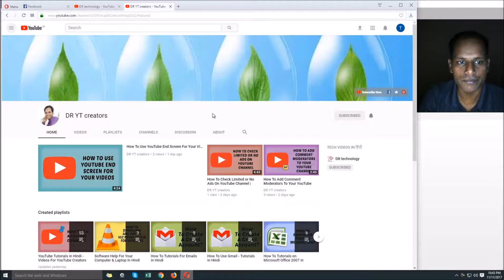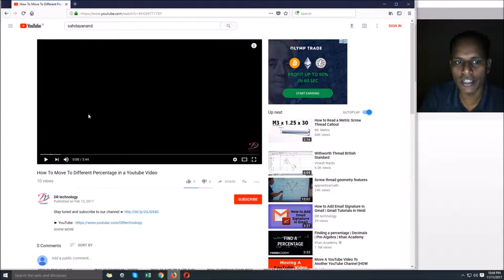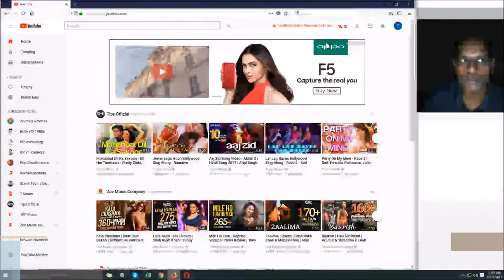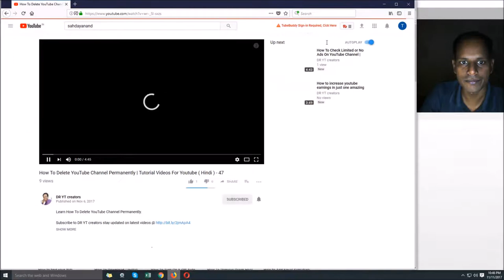How To Delete YouTube History In Mozilla Firefox Browser | Firefox Tutorial In Hindi | DR technology